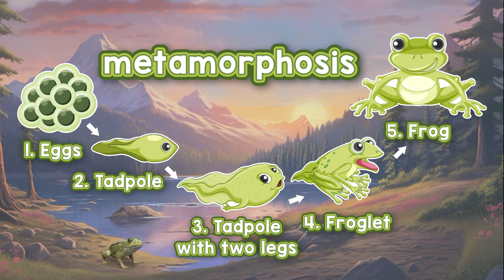Metamorphosis! | Frogs Life Cycle Song for Kids | Jack Hartmann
Metamorphosis© by Jack Hartmann is a song about the frog’s life cycle. Metamorphosis makes learning about the life cycle of a frog and metamorphosis really simple and fun.  Children can even move and dance to the cool beat and music as they sing the stages in the frog's life cycle; Frog, Egg, Tadpole, Tadpole with legs, and Froglet.
Metamorphosis is a big word and a challenging concept for children to learn so we really made this frog's life cycle song simple and fun to do and sing.
The Frog’s Life Cycle can be used in the science curriculum for children to learn about life cycles and animal habitats.  Strengthen your science program and have some singing and movement fun.
We even try to help children learn how to spell.  Metamorphosis at the end of our frog life cycle song.

Metmorphosis Lyrics and Music by Jack Hartmann©
I'm a frog
I'm a frog
I have 4 legs and live in a pond
Swim in the water and stop to spawn
Lay my eggs there in the pond
I change and grow like this, it's called metamorposis
I'm an egg
I'm an egg
I don't have gills and don't have legs
Stay in the water, grow and grow
Soon I'll hatch and be a tadpole
I'm a tadpole
I'm a tadpole
Gills and mouth and teeth I grow
Wiggle my tail with my tadpole friends
Soon we'll be tadpoles with legs
I'm a tadpole with legs a tadpole with legs
Only 2 to move and bend
I swim and grow and do my best
I'll get 4 legs and be a froglet
I'm a froglet
I'm a froglet
My tail is shorter but not gone yet
My legs are growing and getting strong
I'm ready to hop and be a frog
I'm a frog
I'm a frog
I have 4 legs and swim in the pond
I hop and croak and lay new eggs
My frog life cycle starts over again
Ribbit
I'm a frog
Ribbit, ribbit
I'm a frog
I'm a frog
Ribbit, ribbit
I'm a frog